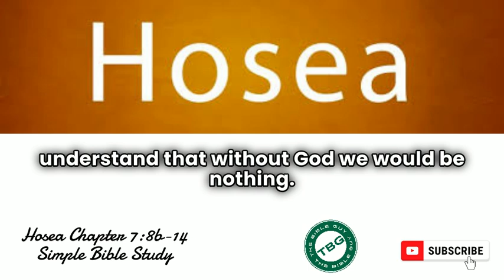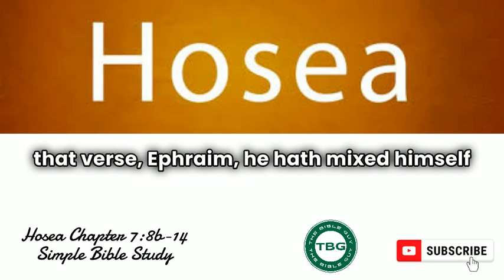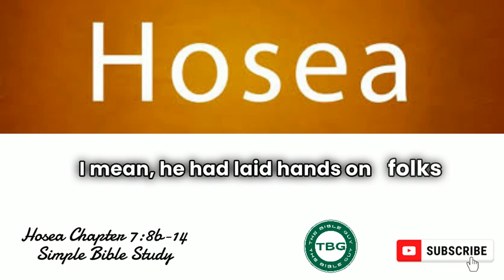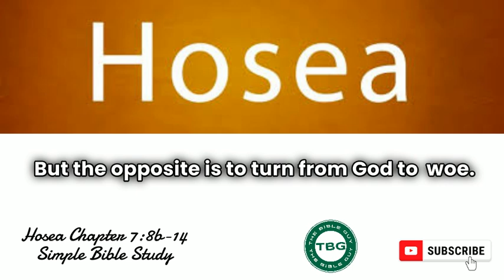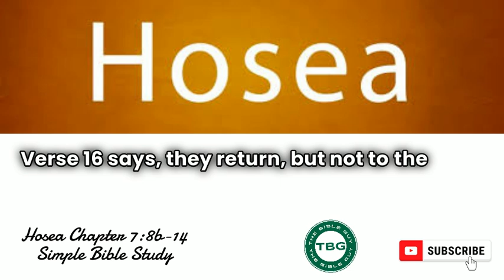Hosea 7:8b-14 Simple Bible Study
Thank you for joining us for today's Bible study!